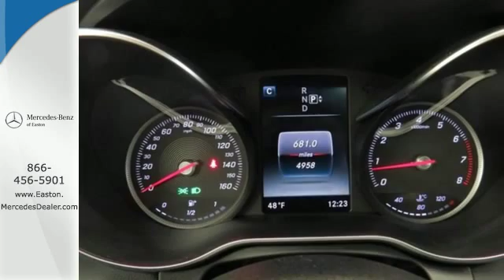Used 2015 Mercedes-Benz C-Class Columbus OH Mercedes Benz Dealer, OH MU14757 - SOLD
Year: 2015
Make: Mercedes-Benz
Model: C-Class
Trim: C300
Engine: 2.0L I4 Turbocharged
Transmission: 7G-TRONIC PLUS 7-Speed Automatic
Color: Silver
Interior: Black
Mileage: 4955
Stock #: MU14757
VIN: 55SWF4KB6FU003959
Save of $4500 off the MSRP of $47560! LEASE ME FOR A SUPER LOW PAYMENT! BIG Panoramic Sunroof! Backup Camera! Blind Spot Assist! Heated Seats! Premium 1 Package (Burmester Premium Sound, KEYLESS-GOA®, LED Headlamps, and SiriusXM Satellite Radio), Blind Spot Assist, Brake assist, Panorama Sunroof, and Rain sensing wipers. brbr

Address:
4300 Morse Crossing